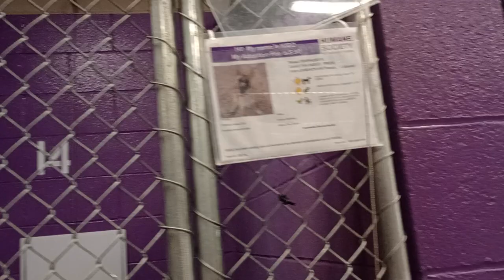Kibo 8mos. Pet Id 936845 kennel 2 HSSAZ shelter 91